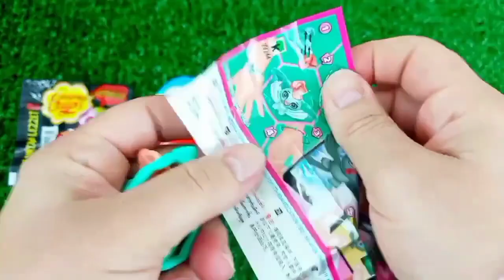OLD 7 Rainbow Satisfying Video, DIY How to make Rainbow Slime Candy Baby Shark Kinetic Sand Cutting